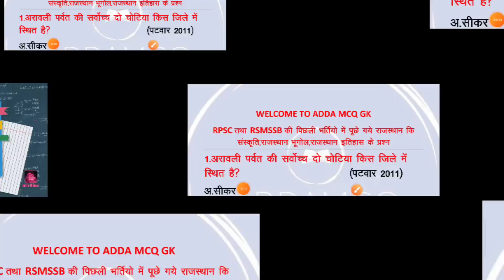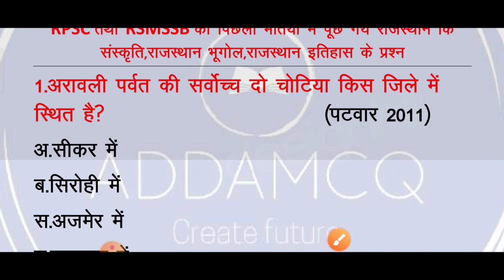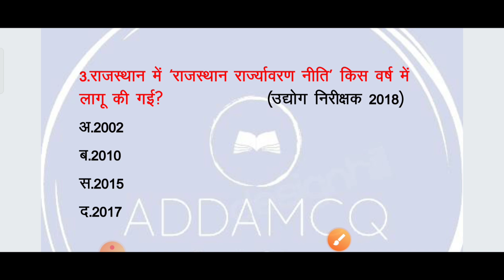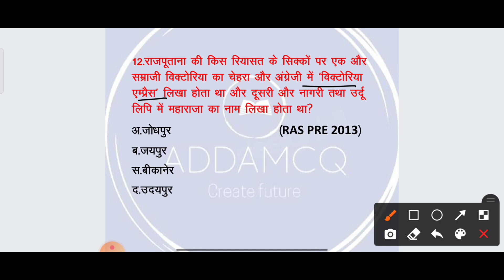Rajasthan old gk questions part-6 rsmssb/rpsc old rajasthan gk questions भाग-6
rsmssb rpsc old rajasthan gk questions
with full detail solution
important rajasthan gk questions for all exam
rajasthan part-6